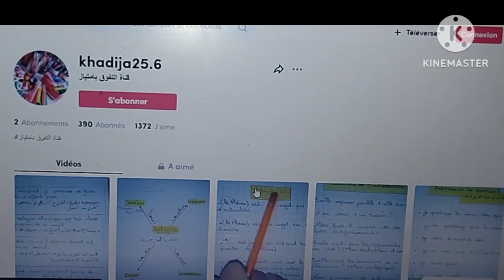الاستعداد للجهوي#مراجعة الرواية بالكامل#le dernier jour d'un condamné#مراجعة الرواية من الصفر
لا تنسوا الإشتراك في قناتي الثانية /مرحبا بكم
soutien DOTCOM :
برنامج للإشتغال على رواية مذكرات محكوم بالإعدام Le Dernier Jour d'un Condamné#L'Examen Régional#
الاستعداد للإمتحان الجهوي#مراجعة الرواية بالكامل#le dernier jour d'un condamné#اتبع هذه الخطوات لمراجعة الرواية من الصفر
ملخص​ شامل لجميع فصول وأحداث رئيسية#Le Dernier Jour d'un Condamné#L'Examen Régional#تلخيص شامل لجميع أحدات الرواية
Le Dernier Jour d'un Condamné#L'Examen Régional#les figures de style#test#revision
les thèmes principaux dans le roman à thèse le dernier jour d'un condamné مذكرات محكوم بالإعدام
أهم الأسئلة التي تتكرر مع الرواية#L'Examen Régional#🔥Questions/Réponses#Le Dernier Jour d'un Condamné#
🔥Questions/Réponses#Le Dernier Jour d'un Condamné#نماذج الأسئلة 9 و 10#L'Examen Régional
Le Dernier Jour d'un Condamné#les registres litéraires#le registre polémique#L'Examen Régional
Le Dernier Jour d'un Condamné#Résumé et Analyse du chapitre1 الفصل 1#ملخص#مذكرات محكوم بالإعدام
أهم الأسئلة التي تتكرر في الإمتحان الجهوي الفرنسية la Boîte à Merveilles#1BAC#L'Examen Régional
نماذج للأسئلة 9 و 10 مع الأجوبة#Le Dernier Jour d'un Condamné#questions#L'Examen Régional
أهم الأسئلة التي تتكرر كل سنة في الإمتحان الجهوي# الفرنسية# la Boîte à Merveilles#
🔥Questions/Réponses#Le Dernier Jour d'un Condamné#chapitre2 إمتحن نفسك#L'Examen Régional
questions générales partie 1 le Dernier jour d'un condamné#إستعد للإمتحان
شرح رواية Le Dernier Jour d'un Condamnéمترجمة بالعربية chapitre 12#شرح الفصل 12بالعربية# Régional
شرح رواية Le Dernier Jour d'un Condamné#بالعربية chapitre 13#partie4#شرح الفصل 13 بالعربية# Régional
شرح رواية Le Dernier Jour d'un Condamné#chapitre 7#chapitre 8 chapitre 9 الفصل 7,8,9#L'Examen Régional
شرح رواية Le Dernier Jour d'un Condamné#chapitre48#Toilette du condamné l'hôtel de ville
شرح رواية Le Dernier Jour d'un Condamné#chapitre5#مترجمة بالعربية كاملة#الفصل5#L'Examen Régional
ملخص الفصول#Le Dernier Jour d'un Condamné#résumé des chapitres 44,45,46,47,48 et 49#L'Examen Régional
Le Dernier Jour d'un Condamné بالعربية#Bicêtre#la Conciergerie#L'Hôtel de Ville شرح رواية مذكرات محكوم بالإعدام#partie 3
راجعة أهم​ المعلومات التي ستحتاجها ملخص​ شامل لجميع الفصول والأحداث الرئيسية#Le​ dernier jour d'un condamné#استعد​ للامتحان الجهوي
نموذج إمتحان جهوي# تصحيح النموذج 1#إمتحان مقترح#examen régional # le dernier jour d'un condamné#استعد​ للامتحان الجهوي
مراجعة شاملة أهم​ المعلومات التي ستحتاجها يوم الجهوي ملخص​Le​ dernier jour d'un condamné#استعد​ للامتحان الجهوي
مراجعة شاملة أهم​ المعلومات التي ستحتاجها يوم الجهوي ملخص​#
شرح رواية Le Dernier Jour d'un Condamné بالعربية المغربية الدارجة - الفصل الثاني - الجزء الأول
le dernier jour d'un condamné مترجمة بالعربية كاملة pdf,
le dernier jour d'un condamné بالعربية كاملة,
شرح le dernier jour d'un condamné بالعربية كاملة,
le dernier jour d'un condamné chapitre 1 avec Prof Samad
شرح رواية le dernier jour d'un condamné بالدارجة المغربية,
chapitre 1 le dernier jour d'un condamné en arabe,
شرح chapitre 2 le dernier jour d'un condamné,
le dernier jour d'un condamné chapitre 8 prof samad
Chapitre 49 du dernier jour d'un condamné de Victor Hugo
Le dernier jour d'un condamné. Chapitre 48 & 49
L'analyse de chapitre 49 de dernier jour d'un condamné.